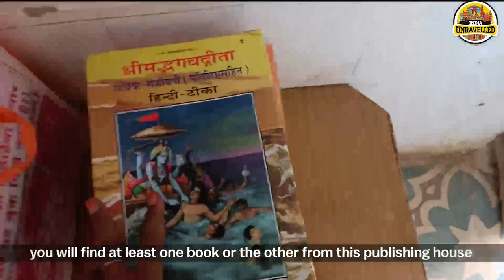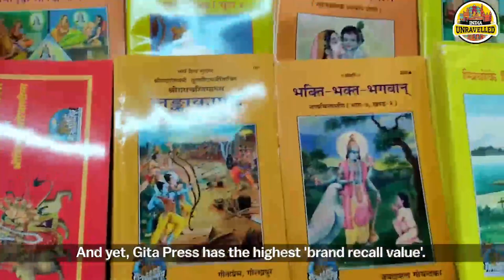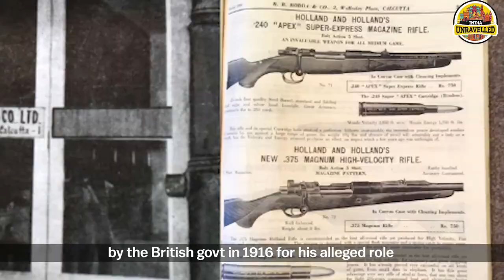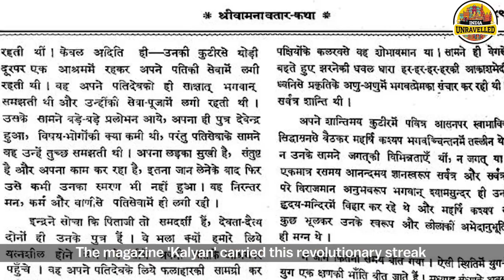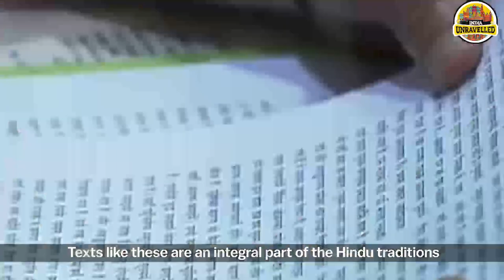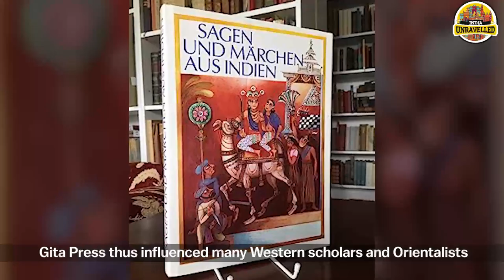How Gita Press Shaped Indian History | British India | Hinduism | India Unravelled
Gita Press, established in 1923, shaped Indian history through its publishing efforts. It made Hindu scriptures accessible to millions, influencing religious practices and values. It also promoted patriotism during the freedom movement, leaving an indelible mark on Indian culture.